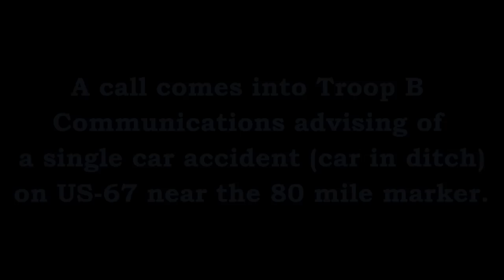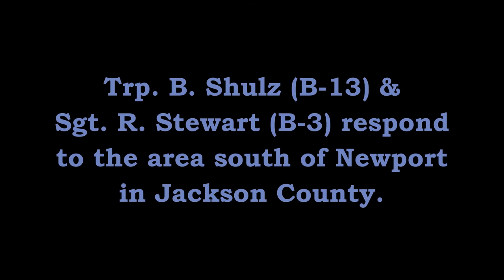Accident DWI US-67 Newport Jackson County Arkansas State Police Troop B, Traffic Series Ep. 353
Trp. B. Shulz (B-13) & Sgt. R. Stewart (B-3) respond to a single car accident with an intoxicated driver south of Newport on US-67 in Jackson County.